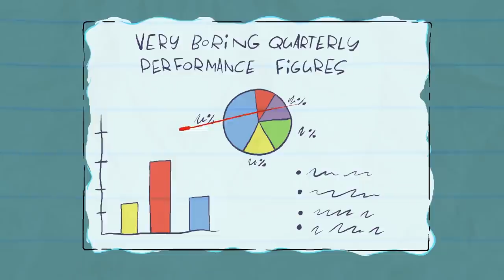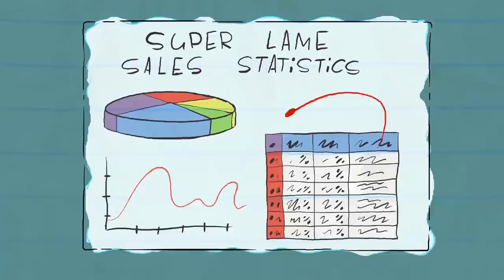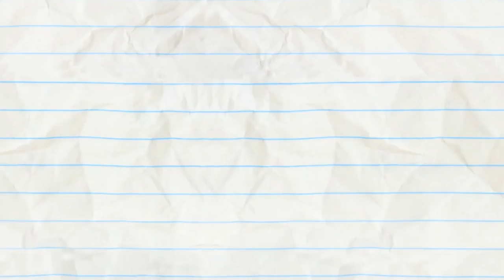Lump In The Night And More Pencilmation! | Animation | Cartoons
2:21 - LIGHTS CAMOFLAGE ACTION

5:11 - THANKS FOR THE MEOWMORIES

8:49 - IN LIFEGUARD WE TRUST

10:44 - GEESE LIGHTNING

13:27 - STRIFE ON MARS

14:55 - TRAGIC WAND

17:35 - PHONEY BALONEY

18:58 - RAIN WOMAN

20:22 - UNCHAIRABLE

22:36 - SIT MY BABY ONE MORE TIME

25:47 - A TALL TALE

28:41 - SEESAW SEEN

Lump In The Night And More Pencilmation!